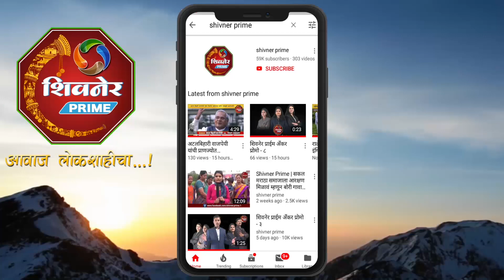मुंबईतील एसी लोकलच्या वाढत्या संख्येवर माजी मंत्री जितेंद्र आव्हाडांची आक्रमक भूमिका